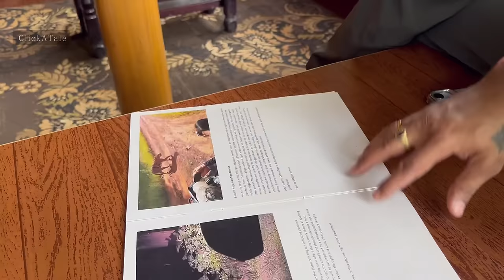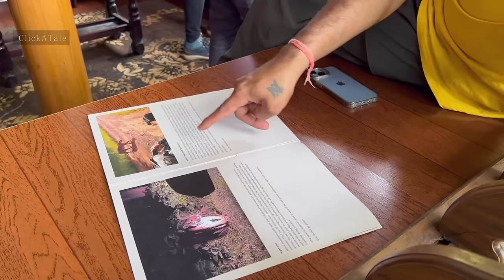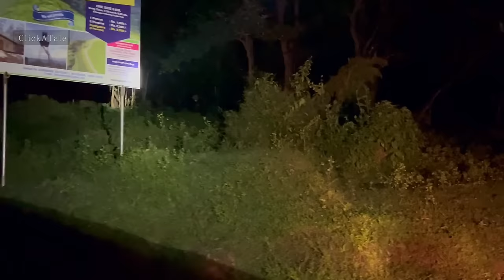Jungle cottage facing tiger reserve forest | Jeep safari at night | Jungle retreat Wayanad EP3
Jungle cottage stay | Wildlife sighting at night safari | forest trail | Jungle retreat Wayanad EP3

Hello Everyone,
We are happy to see you all have enjoyed first 2 episode of Jungle retreat of Wayanad Kerala. In this episode we have shown our experience in Jungle Cottage in Jungle retreat resort. Undoubtedly Jungle retreat is one of the best forest forest stay option in wayanad where you can see variety of wildlife movement in and around the resort compound.

In this video we have shown our actual experience and this is not a promotional video hence it's purely our review on this resort.

This place is around 300km from Bangalore and ideal for a weekend trip.

Know us:
We Dipmala and Sribash are working in leadership profiles in top 2 Service MNCs in Bangalore INDIA. We love to travel with our daughter Tinni and share our travel stories and tips with all our viewers.

 You are watching Best Indian travel vlogger on YouTube, Best travel channel in India, best travel vloggers on YouTube, best Indian lifestyle vloggers on YouTube, best wildlife vlogger in YouTube , best wildlife and safari videos on YouTube

Our camera gears :
•Rode mic

Camera bean bag

WildRoar Rain&Dust Cover

Neoprene Camouflage Coat for Sigma

Flash drives:

Selfie stick :

Action Camera:

Action camera gear:

Camera lenses:

Memory card: